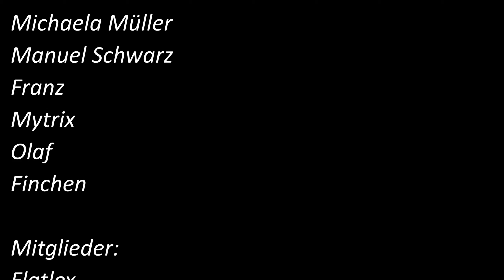Dredge! / Part 10 / Teufelsgrat wartet! / Gameplay Deutsch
Herzlich Willkommen zum Part 10 von: Dredge!

Mit den letzten Ködern verschaffen wir uns hier in Windstrang endlich Ruhe und können noch in Ruhe die letzten Winkel dieses Gebietes erkunden!
Danach geht es zum letzten Gebiet: Dem Teufelsgrat!
Da wartet eine andere gemeinheit auf uns.
leuchtende Piranhas. !

Gute Unterhaltung und viel Vergnügen.

Alles wissenwerte auf Discord!

Ein Auszug aus einer Spielvorstellung von einem freien Autor,
der es auf den Punkt getroffen hat:

Worum geht es in Dredge? Endlich ein neues Spiel, das mich zum Kauf überreden konnte. Es heißt Dredge und ist ein Mix aus Horror-, Adventure- und Angel-Spiel. So lustig der Mix auch klingen mag, er harmoniert sehr gut und zieht euch schnell in eine Welt hinein, die ihr so schnell nicht verlassen wollt.
Ihr spielt einen Seemann, der einer Stellenausschreibung als Angler folgt. Bevor ihr ankommt, zieht jedoch ein mysteriöser Nebel auf und euer Boot kentert. Das Bild schwärzt sich und ihr findet euch auf einem nassen Dock, in der Nähe eines Dorfes wieder. Der Bürgermeister dieser Insel bemerkt euch und heißt euch nun als neuen Fischer willkommen.
Ihr seid auf Großmark gelandet und habt euer Boot durch die gravierenden Schäden eures Unfalls verloren. Der Bürgermeister hat jedoch einen Ersatz bereitgestellt, das ihr aber durch kommende Fischfänge abbezahlen müsst. Soweit wirkt das Spiel wie ein normales Fischerspiel, doch nun kommt der spannende Teil – die Mysterien und Geheimnisse.
Was macht Dredge so gut? Das Spiel erzählt seine Story durch die Dialoge mit den verschiedenen Personen auf den umliegenden Inseln und auf Großmark. Ihr werdet also schnell durch diese Gespräche feststellen, dass etwas nicht stimmt.
Zudem kommen verschiedene Mysterien auf, die darauf warten, gelüftet zu werden wie:

    Was hat es mit Nebel auf sich?
    Warum befinden sich überall Wrackteile von alten Schiffen?
    Warum ist es nachts gefährlich?
    Was hat es mit den roten, mystischen Lichtern auf sich, die am Horizont empor strahlen?
    Warum ist jeder auf den Inseln so komisch?
    Wieso kann ich nicht einfach ein normaler Fischer sein?!

Nach und nach werdet ihr mehr Menschen kennenlernen, die euch vieles beibringen oder verraten können.